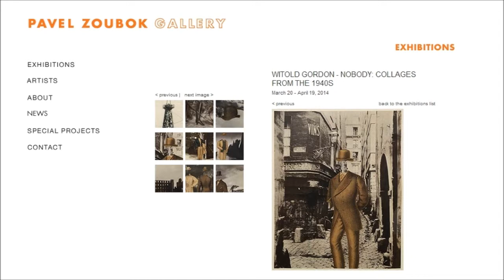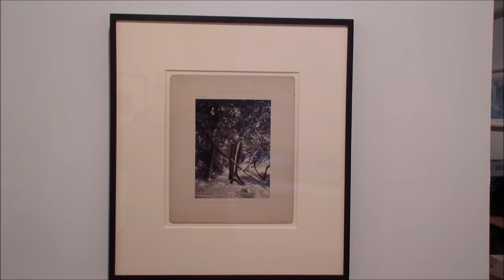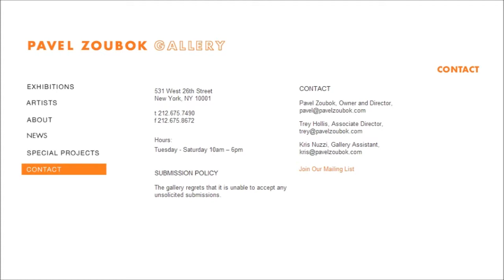PAVEL ZOUBOK - Ivan Chermayeff, Witold Gordon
Video by:
O'Delle Abney, Artist, Agent, Videographer